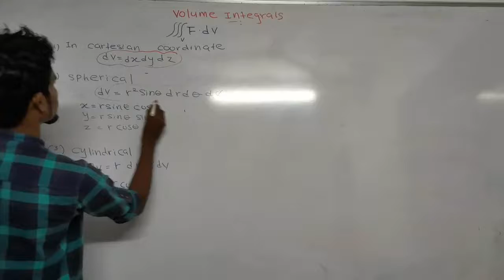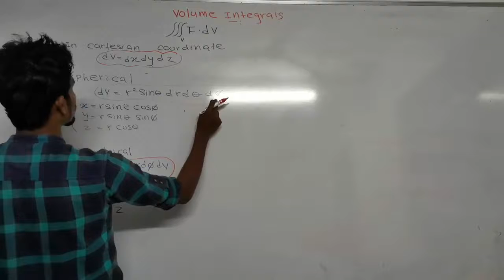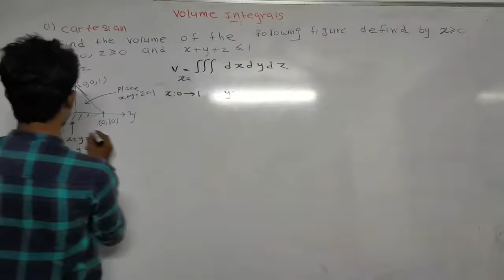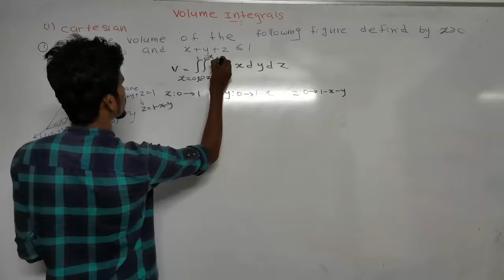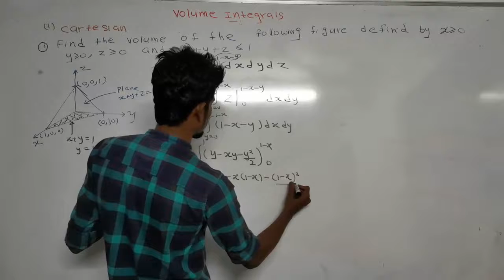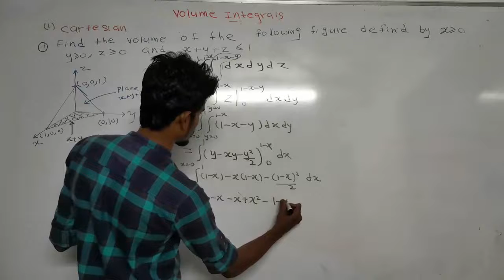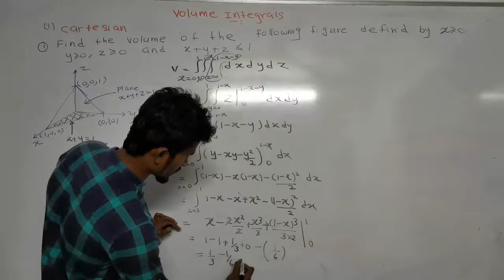Volume integral part 1 example 1 with cartesian coordinates